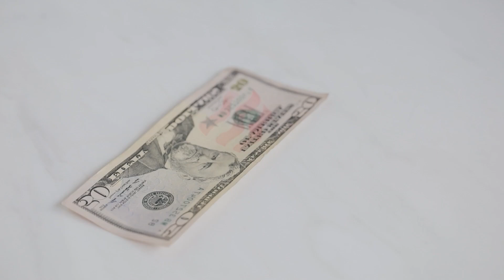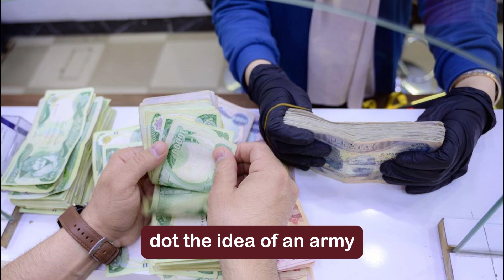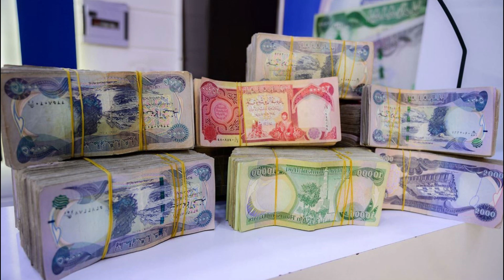iraqi dinar✅ WOW This is Good IQD New Value Update Today 2024 / Iraqi Dinar news today / iqd rv